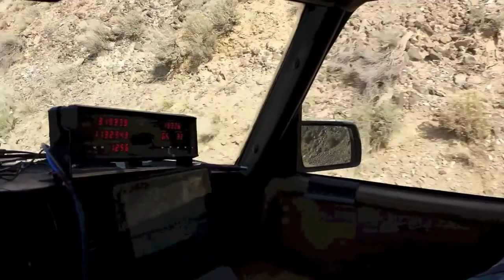Rock Island Grade descent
Coming down Rock Island Grade, an impressive bit of road near Wenatchee on No Alibi 2014 survey run